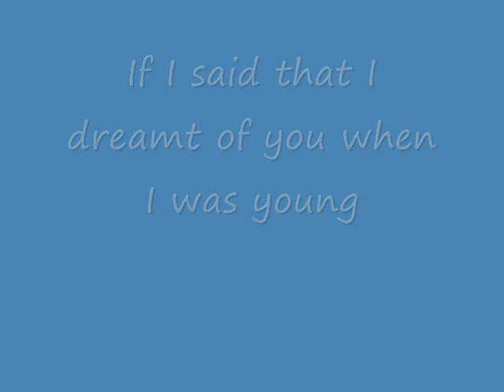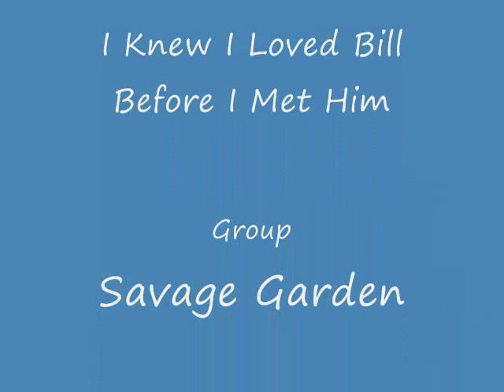A Bill Kaulitz Tribute- I knew I Loved You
PLEASE READ!
I'm not lying i have this weird dream since i was 5 and there's this boy who's the same age as me. He had brownish hair and brown eyes, and light skin. I saw picture like two-three weeks ago, of Bill when he was about 5-7 and i was like "WTF?! Bill looked a lot like the boy from my dream at that age!"  That's why I made this video because i think he might be that boy from my dream, but then again it may not be him, but hey i can dream =~_o=. ENJOY!!